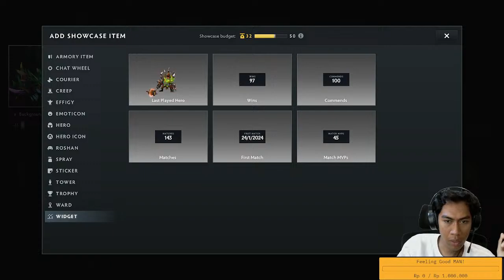MEMBAVI BUTAKAN SEMUANYA!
"Get ready to dive headfirst into the chaotic world of Dota 2 with our BristlebackBootcamp! Join us for a hilarious live stream filled with more quills than a porcupine on a bad hair day. Whether you're a total noob or just looking to up your Bristleback game, we've got you covered. Expect plenty of spikes, sneaky maneuvers, and maybe even a few accidental fountain dives. So grab your snacks, buckle up, and prepare for a rollercoaster ride of Dota 2 shenanigans – it's gonna be a quill-tastic time!